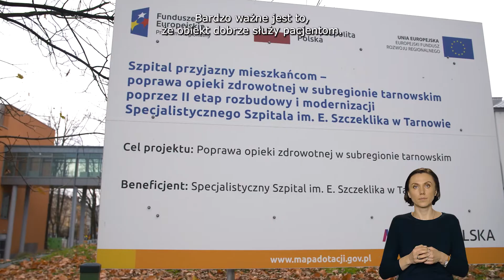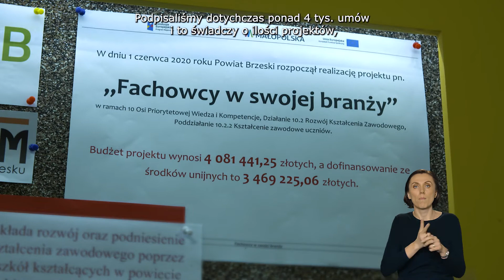Fundusze Europejskie są w Małopolsce odcinek 9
Ścieżki rowerowe, ekologiczne autobusy, nowoczesne pociągi, odnawialne źródła energii, nowe żłobki i przedszkola – mieszkańcy Małopolski wybrali projekty, które wzorowo wykorzystały unijne środki i najlepiej służą lokalnym społecznościom. Podczas Gali „Fundusze z Kulturą” nagrodziliśmy